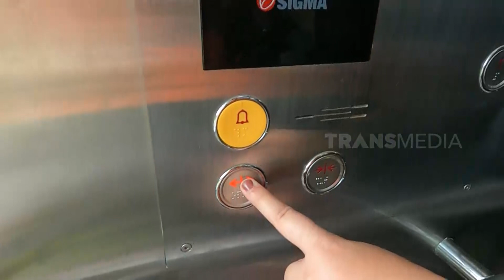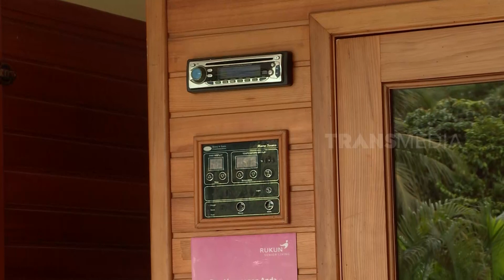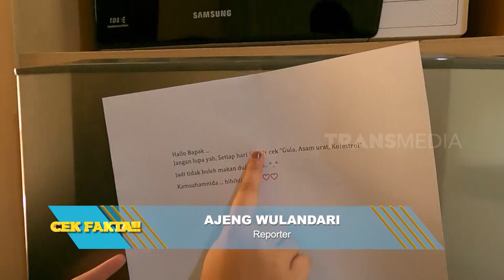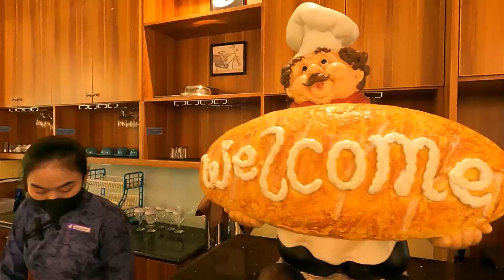Wow Ada Hunian Mewah Bagi Lansia | OMG!! (07/09/23)